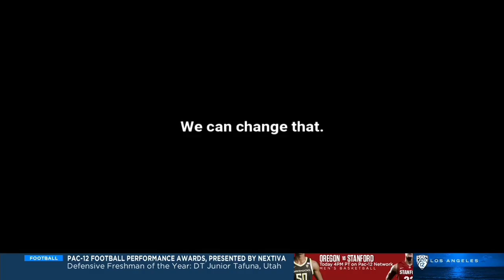USC vs Long Beach State | 2021.12.12 | NCAAB Game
USC Trojans vs Long Beach State 49ers